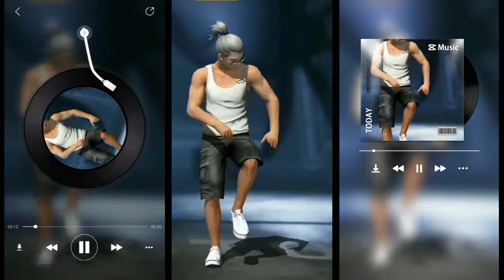AMBARSARIYA 🥰💥 4K EDIT 💫✨ ( XML + CLIPS ) #007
shortsthrsag_tnpretigmoon​xsaametpetrtfrir​efpe​gefooxxci​-se addyteach adda247 lpeephand, react to xxxtentacion death, react to xxxtentacion, rappers react, xxxtentacion killed, react to xxxtentacion dead, club, helping, pompano, cinema, hour, one, joey bada$ $, the remedy for a broken heart, heart, broken, 3 1. F77, infinity (888), legend's never die, legends never die, 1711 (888), for, remedy, download, mp3, listen, seamless, video, replay, beats, beat, long, xxxtentacion dead, rip xxxtentacion, tyga, xxxtentaicon fight, xxxtentacion leak, xxxtentacion leaked, 6ix9ine, justin bieber, 6ix9ine xxxtentacion trollz, 6ix9ine xxxtentacion, 6ix9ine trollz, xxxtentacion unreleased, xxxtentacion 2020, ricch, roddy, roddyricch, ieatpussy,the box, box, xxxtentacion alive, roddy ricch the xxxtentacion roddy ricch, trollz 6ix9in justin bieber la bomba, look at me bass boosted, look at me clean, look at me instrumental, look at me now, look at me juice wrld, look at me 1 hour, look at me carrie underwood, look at me now clean, look at me now chris brown, look at me i put a face on wow, look at me now lyrics, sauce!, sauce, onfroy, xxxtentacion if was back, members only vol 4, xxxtentacion look at me, look at me xxtxtentacion official lyrics, xxxtentacion bmw i8, xxxtentacion bmw, ihaterappers, lore, song, soundcloud, preset alight motion ff panda desiigner jedag jedug viral, preset alight motion ff panda desiigner jedag jedug viral song, preset alight motion ff panda desiigner jedag jedug viral® #1 ​ , preset alight motion ff panda desiigner jedag jedug viral full song, preset alight motion ff panda desiigner jedag jedug viral #1, preset alight motion ff panda desiigner jedag jedug viral shorts, preset alight motion ff panda desiigner jedag jedug viral by high voltage, preset alight motion ff panda desiigner jedag jedug viral #96, preset alight motion ff panda desiignerjedag jedug viral free fire slo-mo video, preset alight motion ff panda desiigner jedag jedug viral 0104, aarav mehta rrgamerzfree fire tred videofree fre whatapp statusffshorts